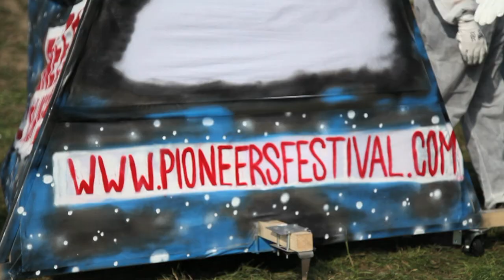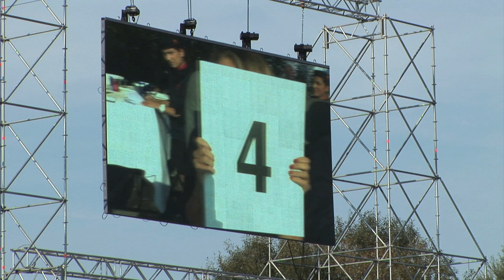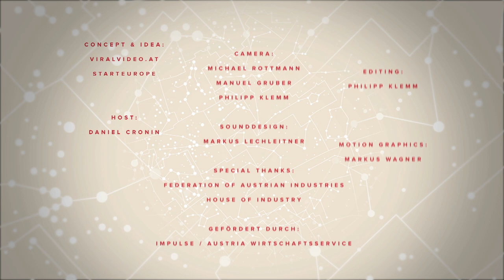Pioneers Festival TV - Episode 4 (A*Space & Xcessity -- ANGIE)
The fourth Pioneers Festival TV episode is all about the Pioneers Liner at the Redbull Flugtag, two of the top 50 start-ups being interviewed and it gives an outlook to Pioneers Festival.

Daniel Cronin is interviewing two representatives of our Pioneers Challenge top 50 start-ups: Vincent Touquet, Co-Founder of A*Space and Markus Pröll, founder of Xcessity. They tell us about their start-ups, what they do, to what and to whom they are looking forward to at Pioneers Festival and why they are going to win the Pioneers Challenge.

Furthermore this episode features the Pioneers Liner at the Redbull Flugtag 2012! Watch how the Pioneers Liner team prepares for their big moment and hold your breath when our brave pilot Til leaves the ramp and navigates the Pioneers Liner to fly as far as possible.

Last but not least, there is a short summary about what's going to happen at PF '12, including the Trailblazers Track, Startup Academy, our product showcases with the Recon Goggles and the Rimac Automobili and our kick ass parties